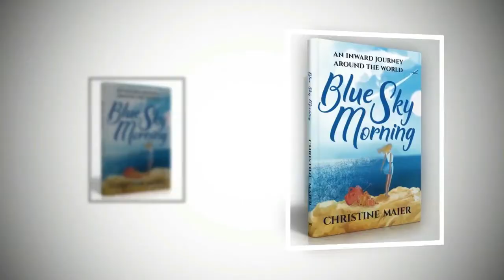Blue Sky Morning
I'm proud to present the book trailer for Blue Sky Morning.
Available wherever books are sold:
I appreciate your inspiration and support.